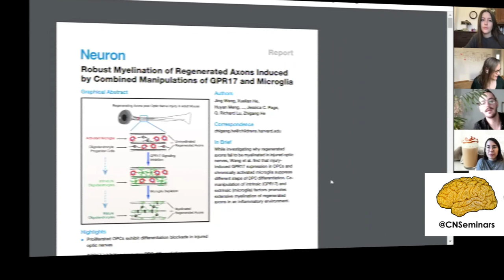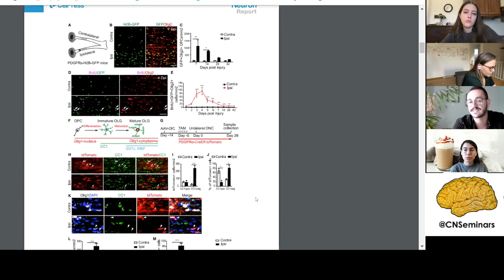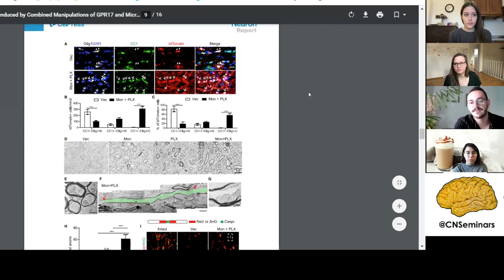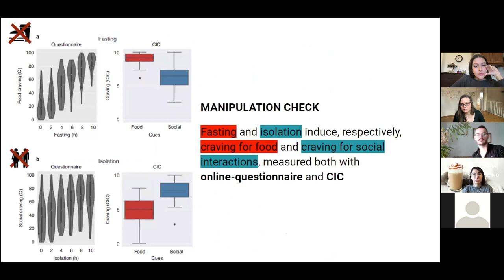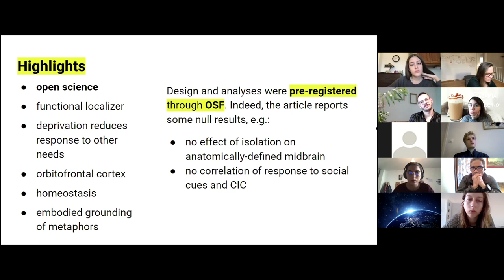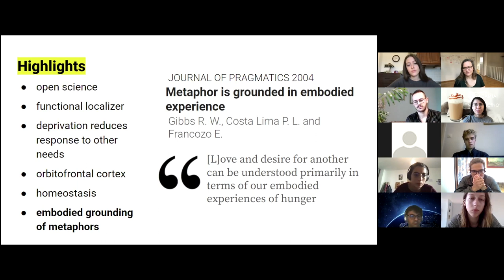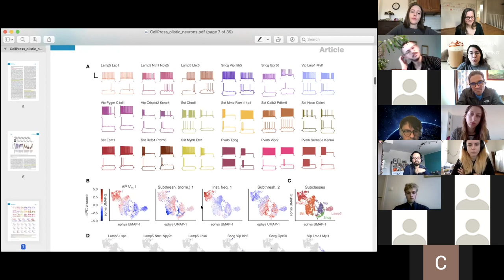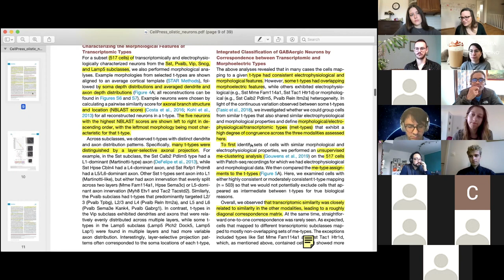Neuroccino 30th November 2020 - myelination, social isolation, and GABA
Join us live every Monday morning at 9:30am French time:
Meeting ID: 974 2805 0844
Passcode: 137805

This week we discussed:

- Robust Myelination of Regenerated Axons Induced by Combined Manipulations of GPR17 and Microglia,

Presented by Aleksandr, Valerio Rubino and Lia Talozzi. Moderated by Stephanie Forkel (@StephForkel)